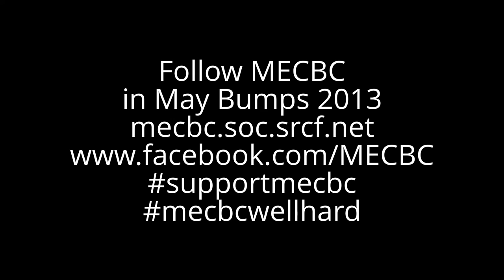May Bumps 2013 Day 3 - W1 row over